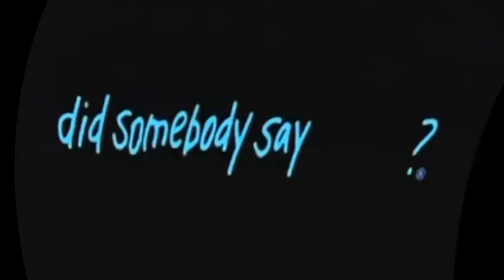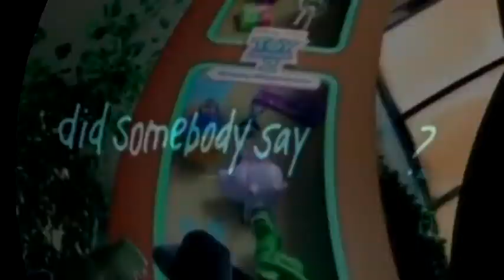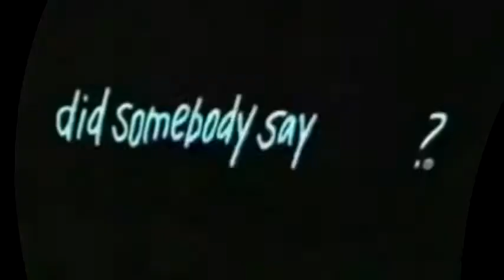McDonald's Toy Story Happy Meal Commercials Compilation Toy Story 4 In Divided Effect